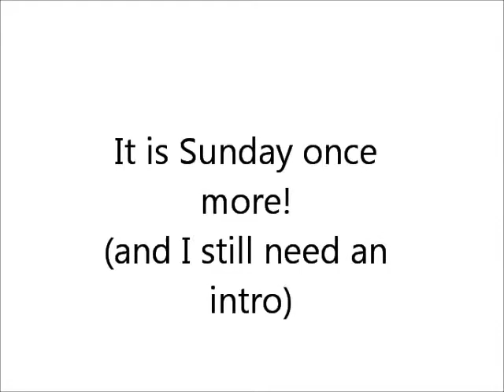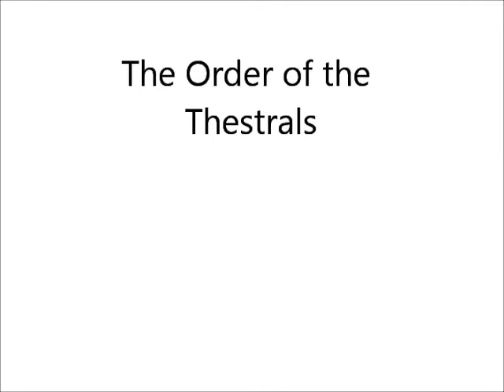4-15 : Melanie Wears a Sailor Hat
In which I wear a sailor hat. I also now realize that I still talk too much. That's ok though. I also very much adore Disney, Ginnifer Goodwin,Lauren Lopez and Holy Musical B@tman amidst countless other adorations. Challenge goes out to Ashley to write and recite a poem about an inanimate object. Happy sunday everyone, and may the odds be ever in your favour!